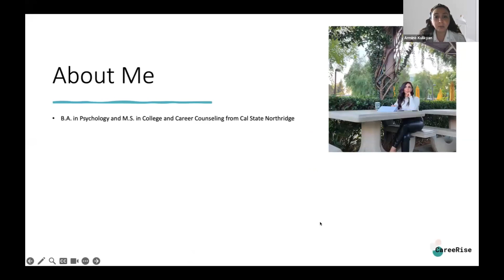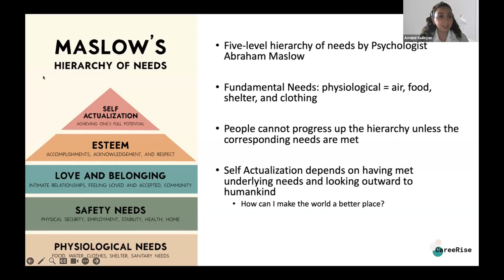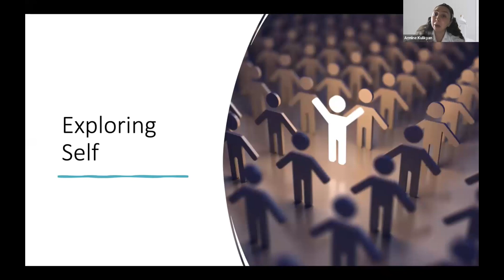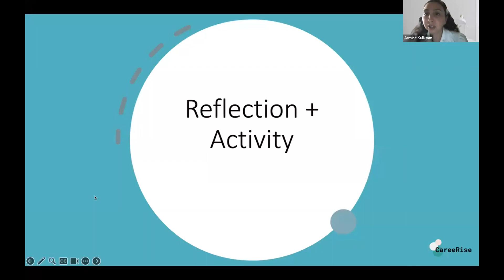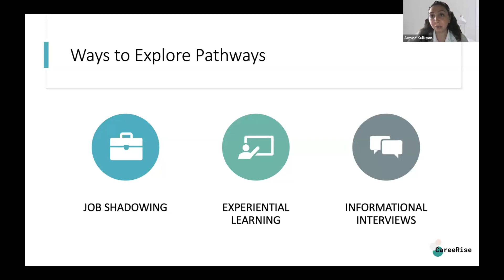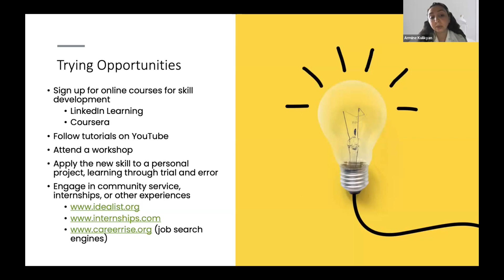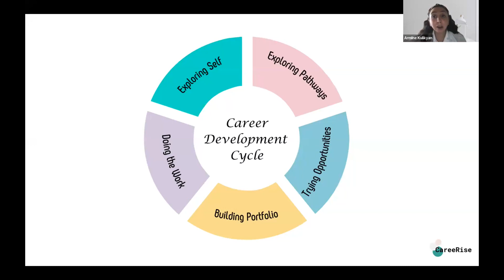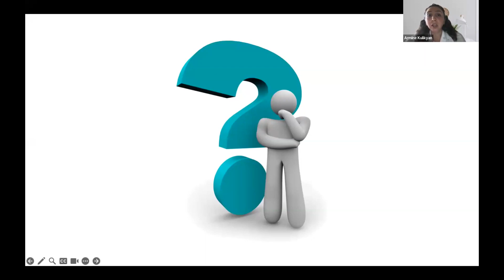Work Ready: Discover Your Career Path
Are you feeling stuck in making career decisions? Join Armine Kulikyan, founder of CareeRise, as she guides you through the career development process in an interactive workshop that will leave you more confident in making career choices.